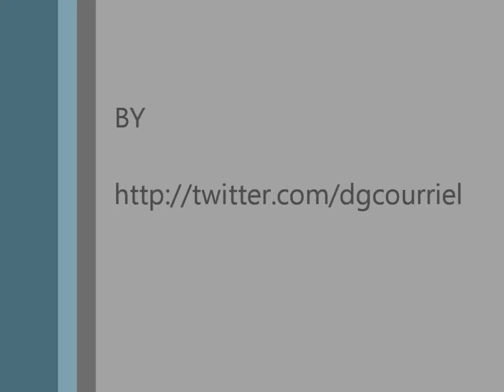Port Vell, Barcelona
Port Vell, Barcelona, Catalunya, Espanya (Spain).
Diumenge 28 de novembre 2010.